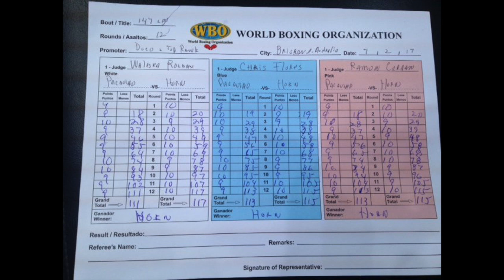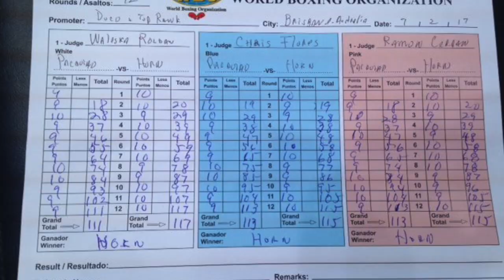Manny Pacquiao upset by Jeff Horn: Post-fight reaction! (2017) The Flow Sports Radio Show #90